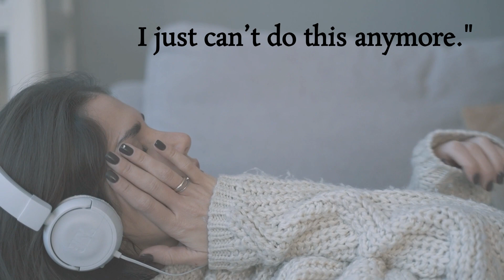exVACATION: An Interactive Horror Story | Trailer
This is the trailer for a new series I will be releasing on Thursday 20th April.

The idea of this series is that YOU - the audience - get to decide what happens next in the episode, by leaving your comments and completing a poll, which I will release after the first episode drops this week.

Credit:
- Music from Uppbeat (free for Creators!)
- Videos from Pexels: Ivan Samkov